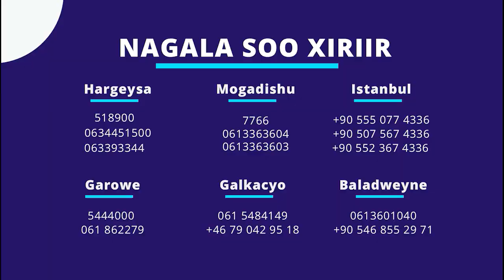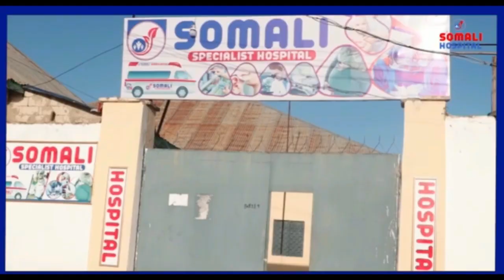DEG DEG FANAAN SHAQO LAGA SIIYEY DURDUR MEDIA FARXADA ADDUUNKA